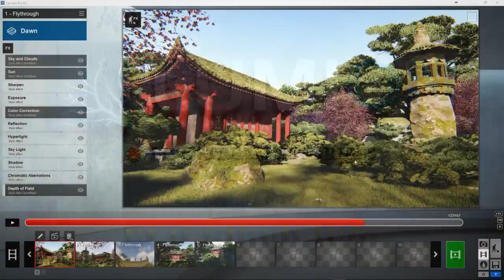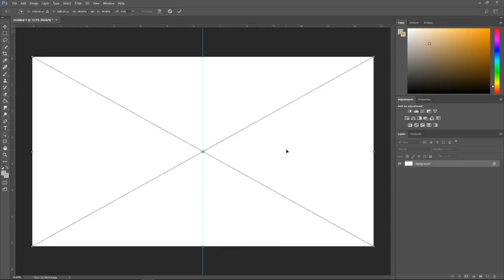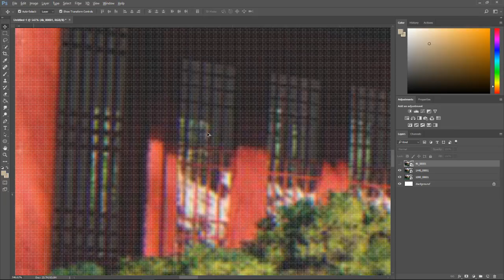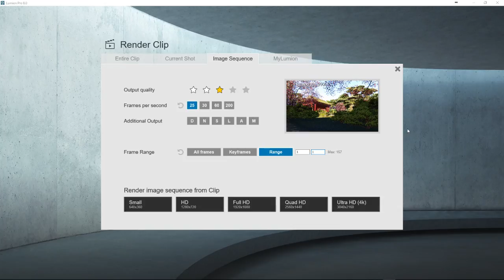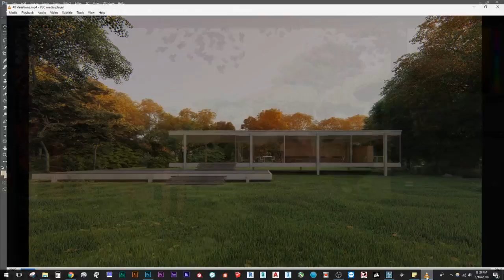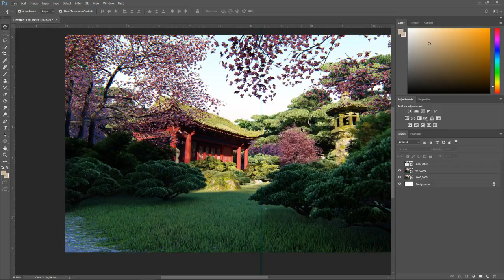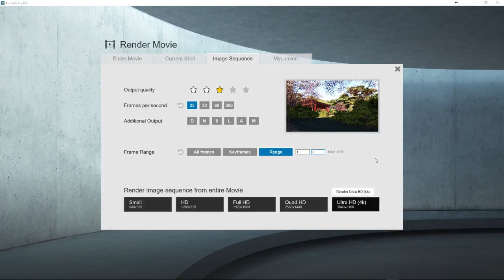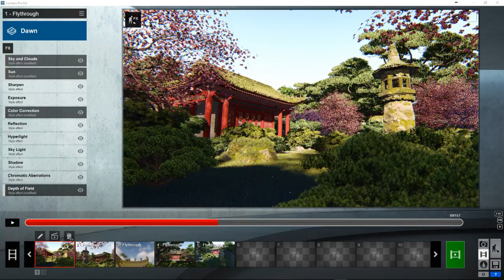🔴Lumion 8 4K Rendering Output | Lumion Live Stream Tutorials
In this tutorial we will cover the new ability to export animations at 3840x2160 or 4K